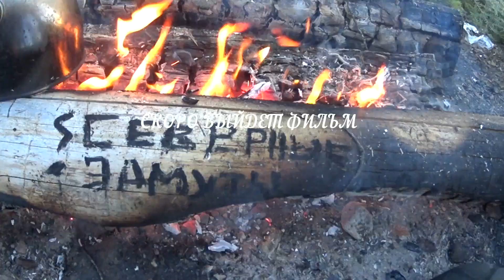ЖЕЛЕЗНЫЙ ОМУТ/СДАЛИ КАБИНУ С ТРАКТОРА ДТ-75 В МЕТАЛЛОЛОМ|ЗАПИХАЛИ В УАЗИК СМОТРИТЕ ЭТО ШОК!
Поисковыймагнит Сборметалолома Привет из Северной Карелии г.Кемь.Расположенного на берегу Белого моря.Снял для Вас интересное ,позитивное, инфармативное видео.СПАСИБО ВСЕМ ЗА ЛАЙКИ.Давайте наберём 500 000 Лайков!Приятного просмотра Спасибо что смотрите!Поддержите пожалуйста Лайком и поделитесь с друзьями. У меня три канала на ютуб.Вот они
НА БЕНЗИНЧИК
---Master Card сбербанка России мой счет:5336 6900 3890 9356